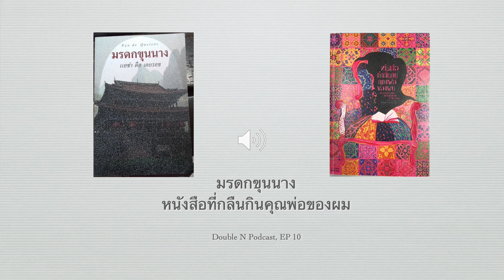EP_10 อ่านโปรตุเกสผ่าน "มรดกขุนนาง"​ และ "หนังสือที่กลืนกินคุณพ่อของผม"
Double N Podcast อ่านสองเล่มของนักเขียนโปรตุเกส จากต้นฉบับภาษาต้นทางแปลสู่ภาษาไทย โดย นักแปลชาวไทย
"มรดกขุนนาง" สำหรับนงค์ลักษณ์ เป็นเล่มแรกที่ทำให้รู้จักวรรณกรรมภาษาโปรตุเกส อ่านด้วยความตื่นเต้น สัจนิยม กระแสสำนึก สำรวจนักเขียนและคนอ่านไปพร้อมกัน
"หนังสือที่กลืนกินคุณพ่อของผม" นนท์บอกว่าเล่มนี้พาไปให้รู้จักกับหนังสือและวรรณกรรมอีกหลายเล่มของยุโรป
แม้เราจะอ่านสองเล่มบาง แต่สองเล่มนี้พาเราไปรู้จักหนังสือเพิ่มอีกมากมาย